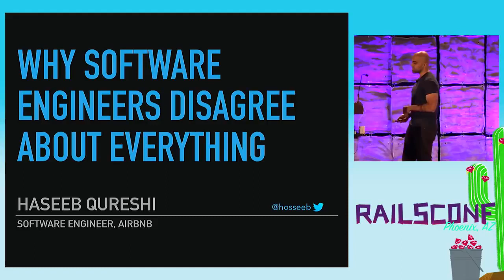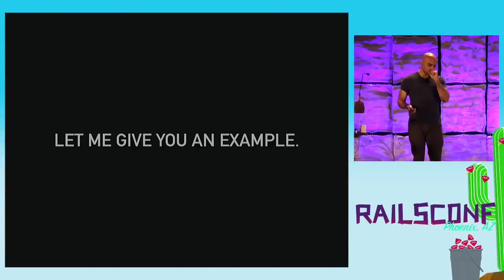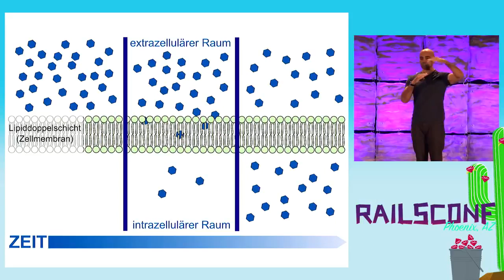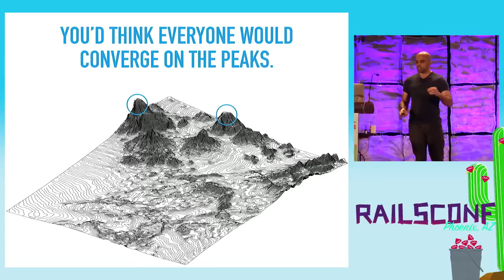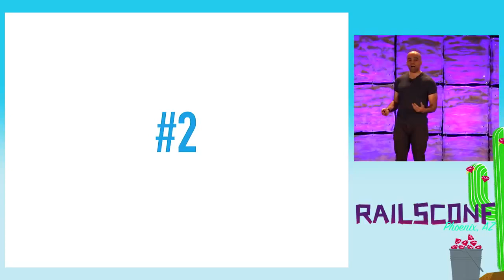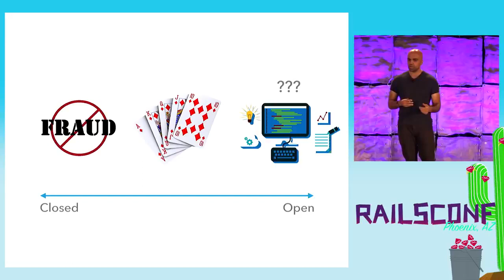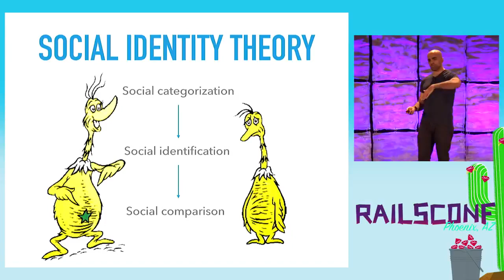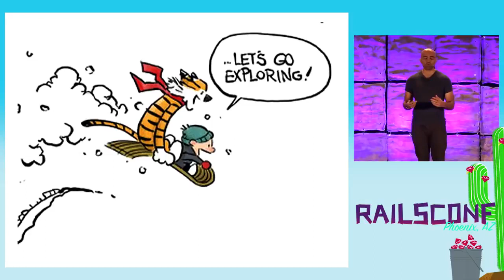Why software engineers disagree about everything - talk by Haseeb Qureshi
Why are there are so many disagreements in software? Why don’t we all converge on the same beliefs or technologies? It might sound obvious that people shouldn't agree, but Haseeb want to convince you it’s weird that we don't. This talk is a philosophical exploration of how knowledge converges within subcultures, as Haseeb explore this question through the worlds of software, online fraud, and poker.

Talk by Haseeb Qureshi at RailsConf 2017.

We're just excited to bring more exposure to to it!